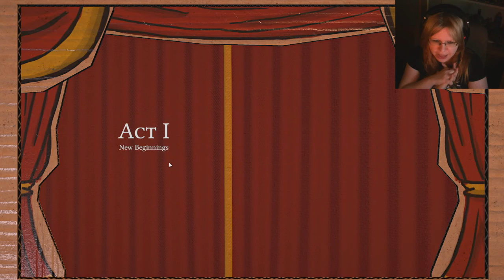Můj život v kostce neboli v kruhu. | Passpartout #2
Namalovala jsem sama sebe! Kdo chce být další? :D Nesmírně velký pán. Mravenec na stromě kouká na pupík. Titanik před nárazem. Oooo jeeee. Veverka, která bývala pejskem. Oplozené vajíčko v Petriho misce. Poslední člověk opouští Zemi. Velikonoce za 40s. Ponyta.